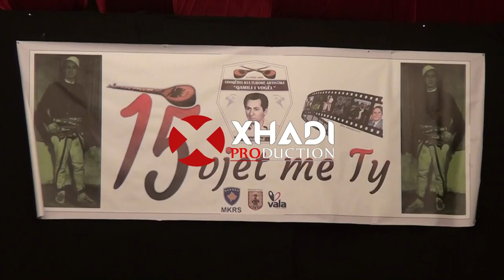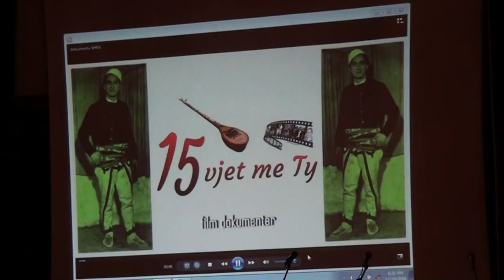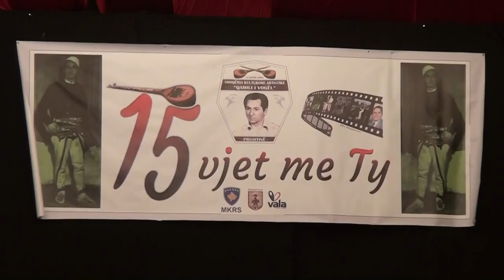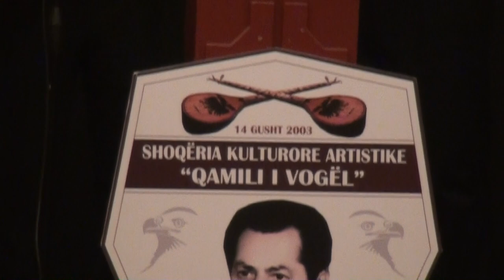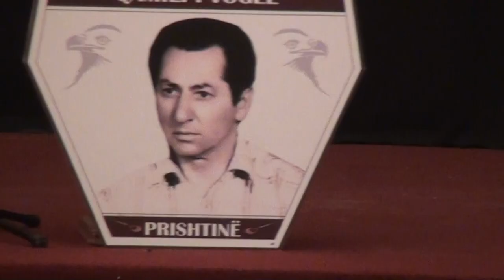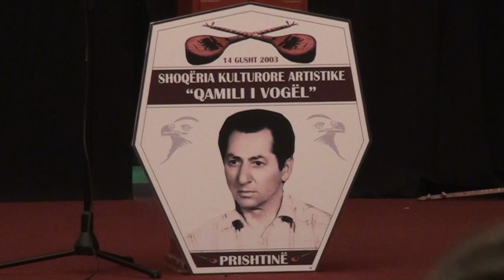SHKA QAMILI I VOGEL - KONCERT NE PRISHTIN 2019